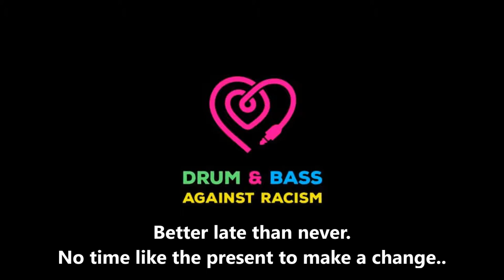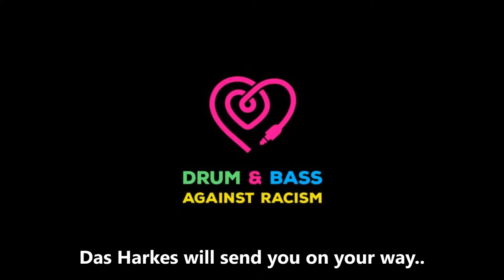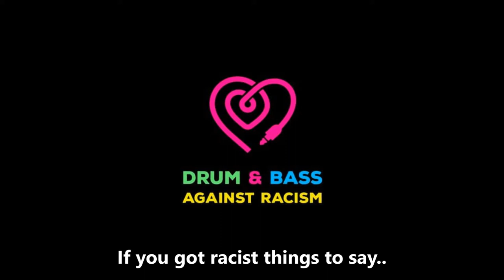Racists Out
Das Harkes still has time to go to the studio against racism.

If you got racist things to say.. then go the fuck away.